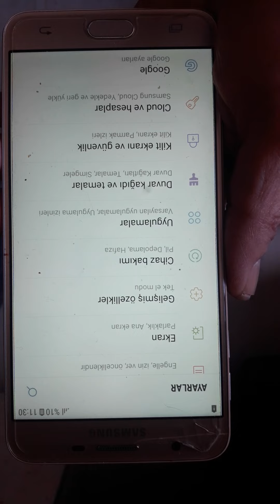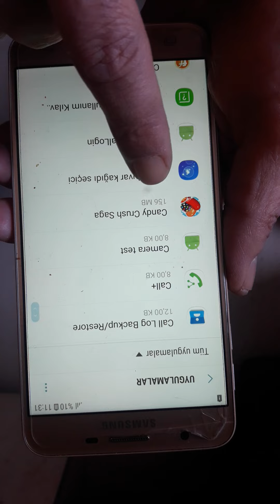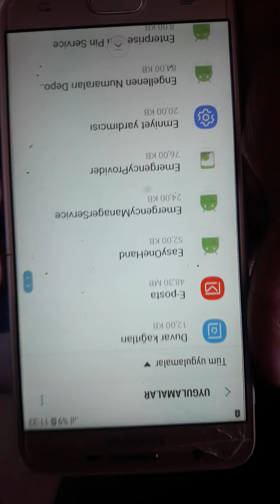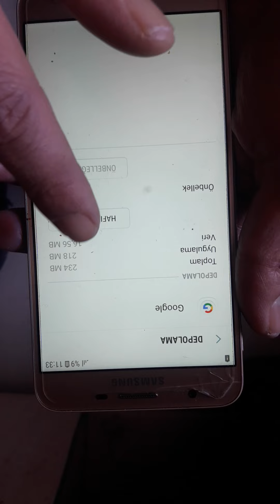ANDROİD CİHAZLARDA DEPOLAMA ALANI TÜKENİYOR YADA LÜTFEN YER AÇIN HATASINA ÇÖZÜM